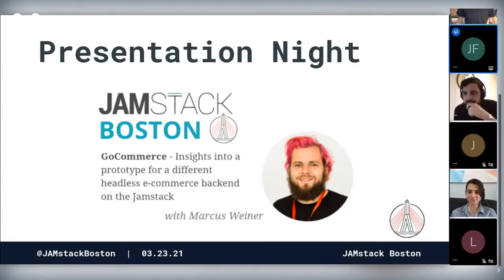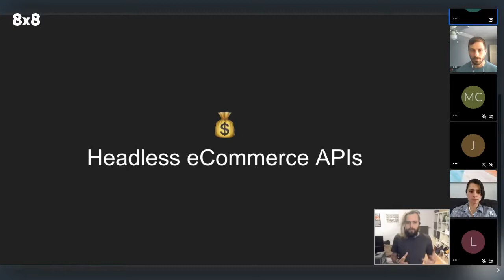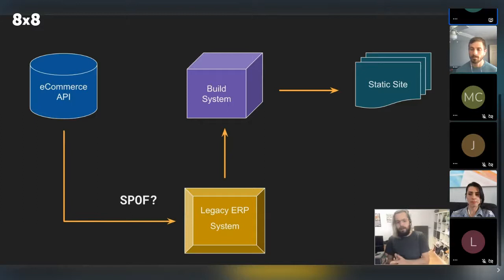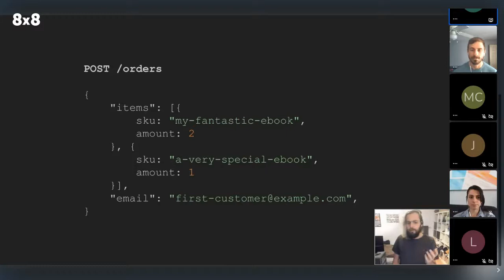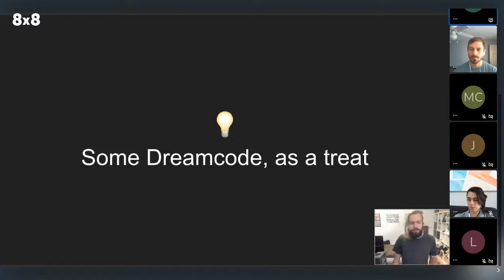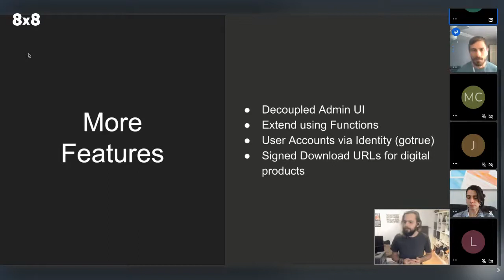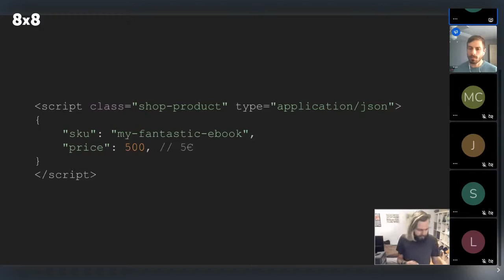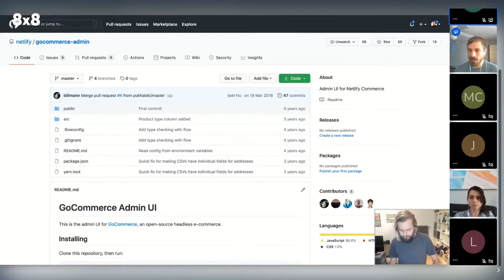GoCommerce: Insights into a prototype for a different headless ecommerce backend with Marcus Weiner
This month, we have Marcus Weiner, who will be giving a talk on GoCommerce, a headless e-commerce backend for JAMstack websites.

GoCommerce is an open-source project started by Matt Biilmann at Netlify to enable powering e-commerce sites using the Jamstack. Marcus will dive into what makes it special in comparison to other headless e-commerce services and share what they've learned from building it for customers who wanted to move their shops onto the Jamstack. Netlify doesn't currently sell this project as a managed service, but people building on the Jamstack might be able to use it or learn from it.

Marcus (they/them) is a backend engineer at Netlify focusing on the CDN, serverless and headless API features of the platform. Their daily drivers are Rust and Go with a bit of TypeScript on the side. Right now their main focus is on making the platform scale to the next million developers as well as enabling the most advanced Jamstack use cases to run on Netlify. Connect with them on twitter or github @mraerino!